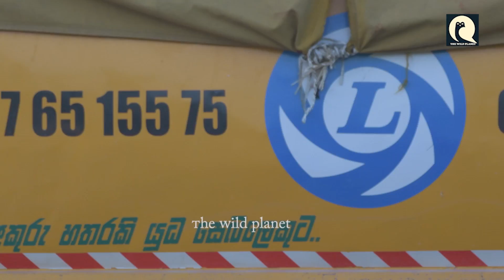tusker chasing to cars and block the road